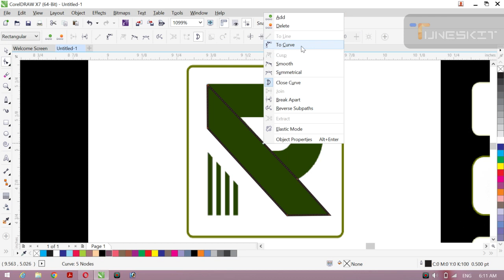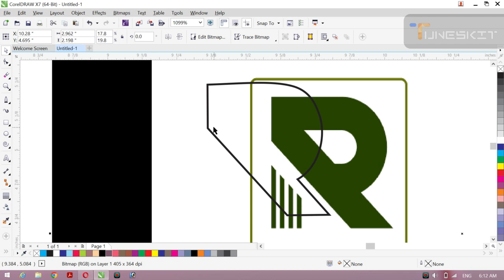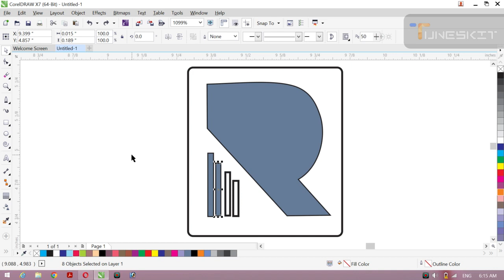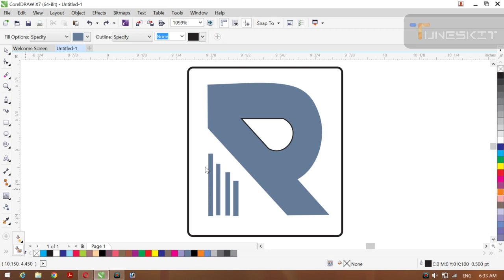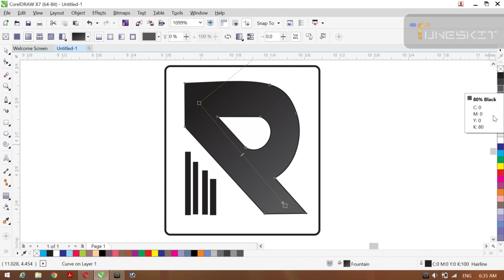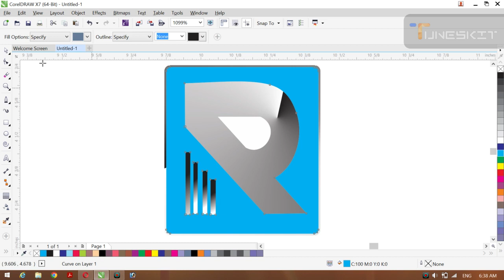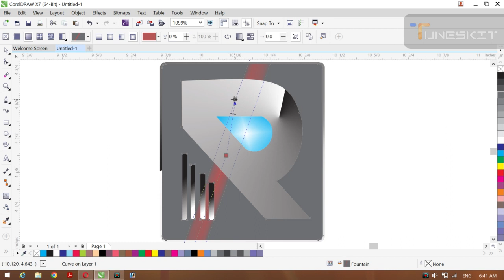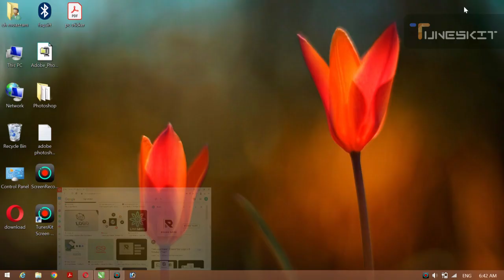R LOGO CREAT